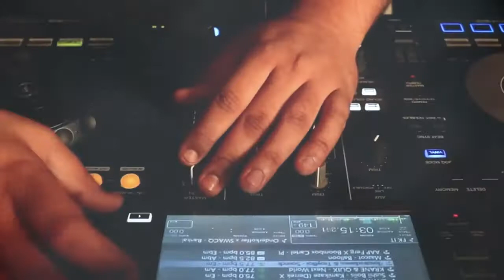OTTOMAN CAFE LUXURIOUS SHISHA BEST FOOD ORGANIC SHISHAS mp4